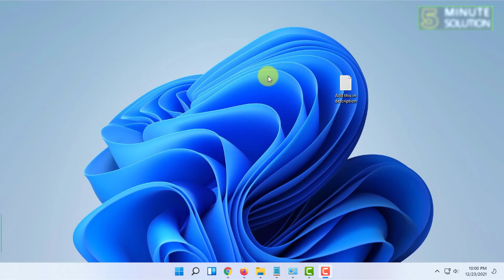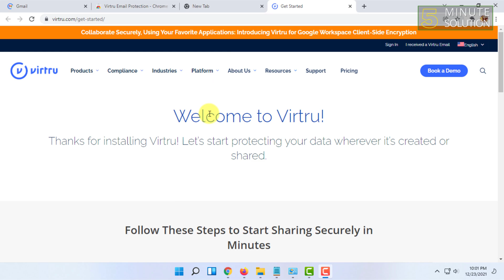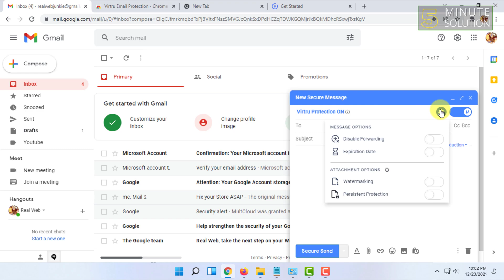How to send secure email attachments in gmail 2024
Send attachments with confidential mode
On your computer, go to Gmail.
Click Compose.
Click Attach .
Choose the files you want to upload.
In the bottom right of the window, click Turn on confidential mode . ...
Set an expiration date and passcode. ...
Click Save.

▼ Related Keywords ▼

"how to send a secure email attachment"
"how to send secure email in gmail mobile"
"gmail confidential mode attachments"
"gmail confidential mode"
"gmail attachment settings"
"how to send secure email in outlook"
"how to encrypt gmail 2021"
"best email encryption for gmail"